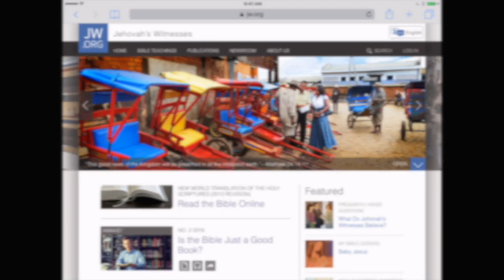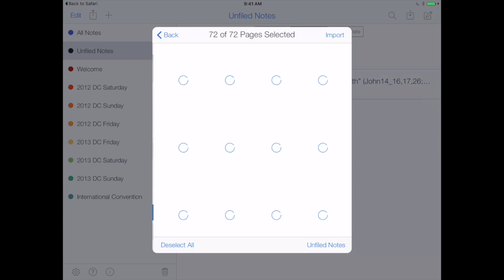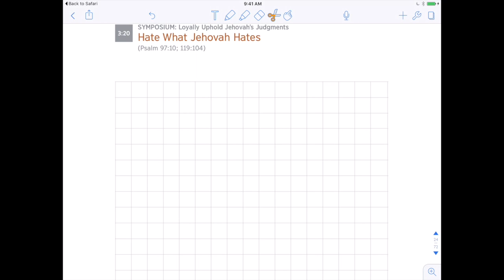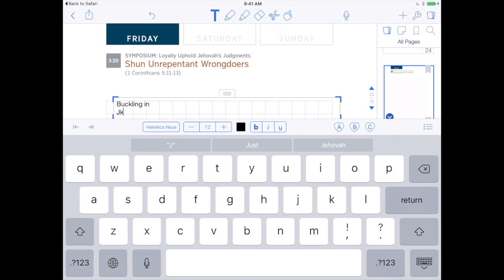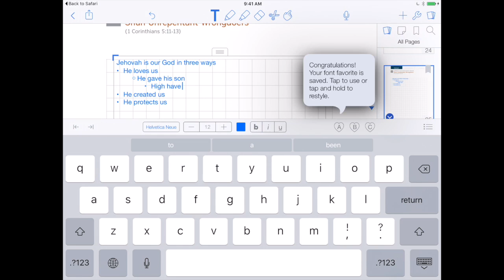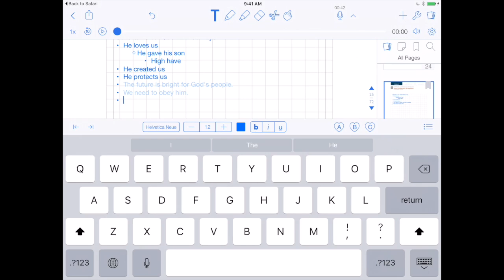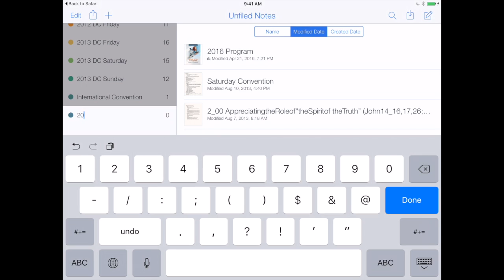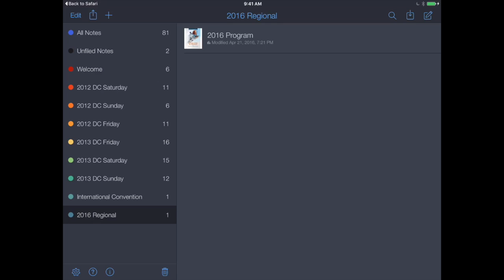Using Notability with the Interactive Program for Jehovah's Witnesses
This video discusses how to take notes on your iPad using Notability and the Interactive Convention Program available on jw.org. Notability also works on your iPhone using the same method shown in this video. This video covers:

Opening the interactive program into Notability
Renaming the program
Navigating the program with links and thumbnails
Tools overview
Text tool formatting
Handwriting tool
Highlighting tool
Synced audio recording while typing
Creating and managing folders
Themes, settings, and backup

If you would like to use PDF Expert with the Interactive Program, check out this video